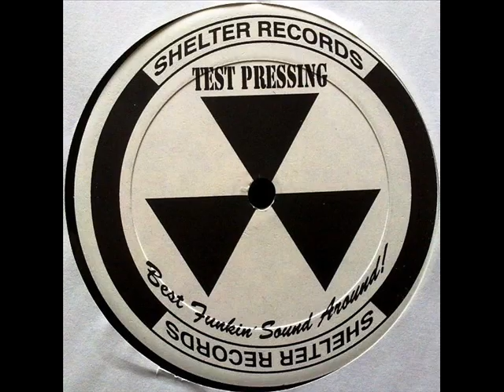Nick Jones Featuring Delvin Williams --The Music (Original Vox)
1997 track from 157 Shelter Records -- SHL-1023